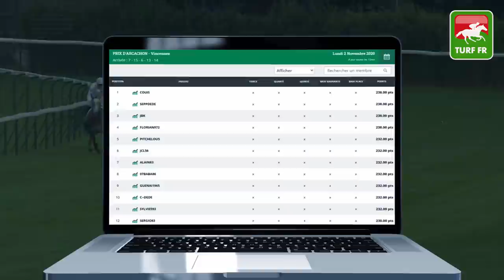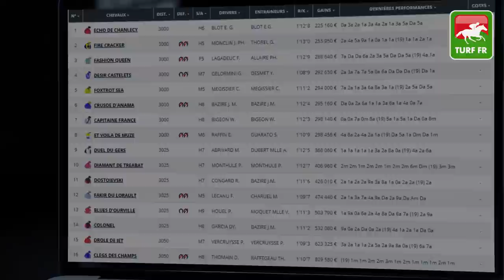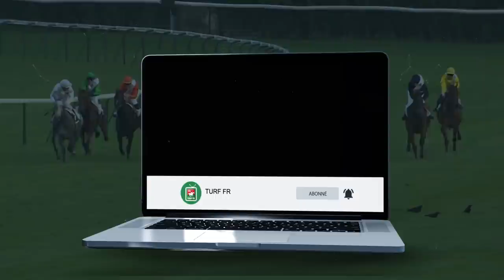Minute Quinté TURF FR : GRAND NATIONAL DU TROT PARIS-TURF - Mercredi 4 Novembre Nantes 🏇 PMU #219512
🥇 Retrouvez le pronostic exclusif de notre expert Turf Lucius Simenon pour le GRAND NATIONAL DU TROT PARIS-TURF Mercredi 4 Novembre 2020 à l'hippodrome de Nantes en France.

✅ NOS LOGICIELS TURF :
✔️ Logiciel TURF INFO Professionnel Edition: